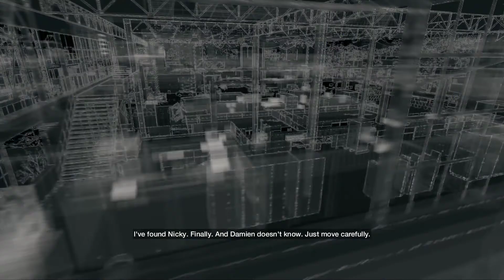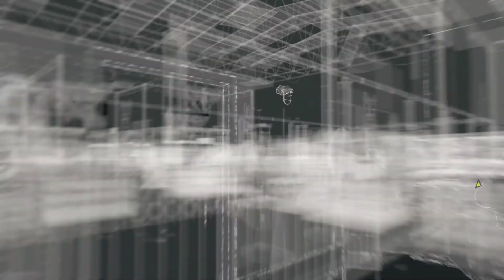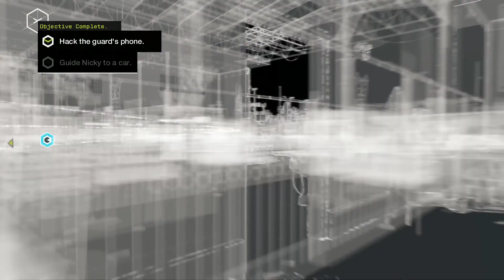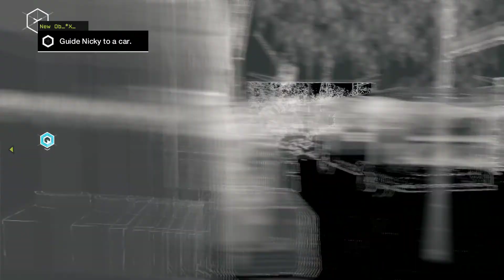Watch Dogs part 35 - Little Sister